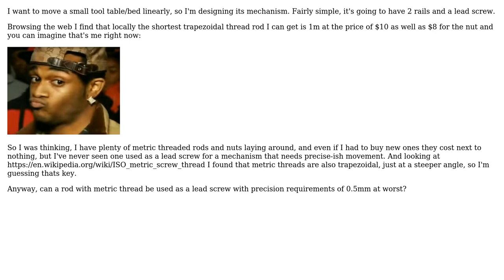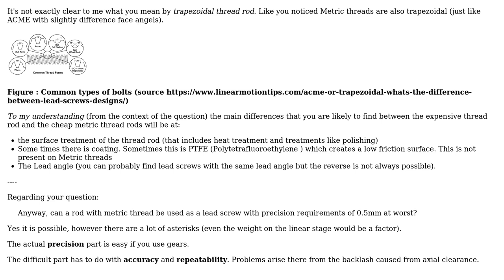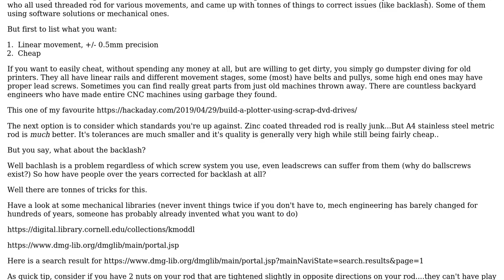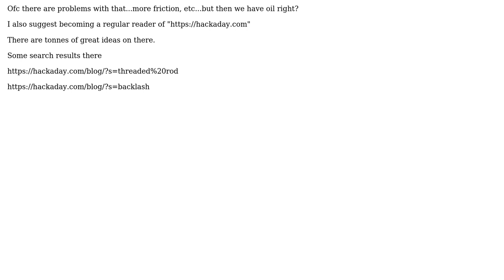Engineering: Does lead screw's thread have to be trapezoidal? (3 Solutions!!)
Engineering: Does lead screw's thread have to be trapezoidal?

With thanks & praise to God, and with thanks to the many people who have made this project possible! | Content (except music & images) licensed under CC BY-SA | Music | Images & others | With thanks to user php_nub_qq user NMech user morbo user jko and the Stack Exchange Network Trademarks are property of their respective owners. You are responsible for your own actions.